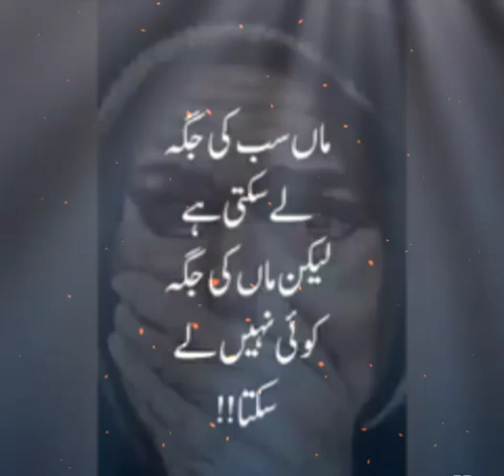Qoutes about love of Mother#shorts#shortsfeed#motherslove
A wise qoute about the mother's irreplaceable love..
No matter what,mother is always there for her child to sacrifice everything ..
Mother's are divine gifts to humanity..